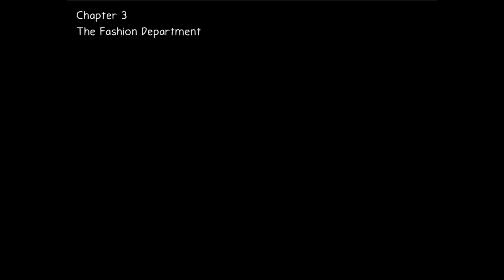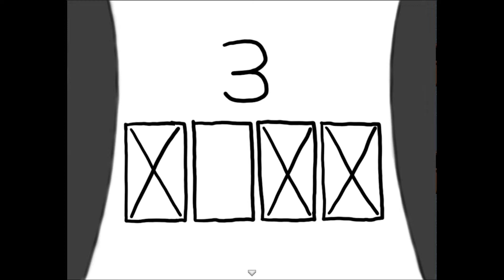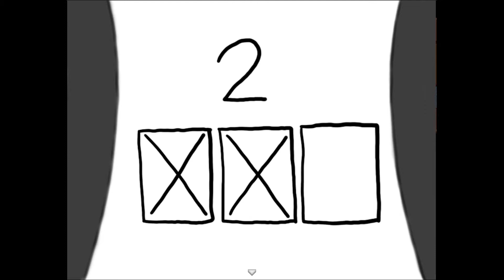Ann - Part 3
I hate mannequins.
Emphasis on the hate.
I H A T E Mannequins.